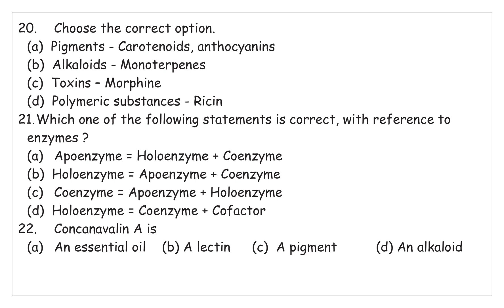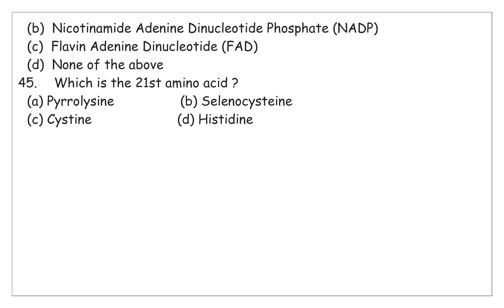AMEYSIR#:- NEET TEST SERIES 2024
This is a compilation of practice questions for#BIOMOLECULES#neet2024#.
Link for google form is given in description box.